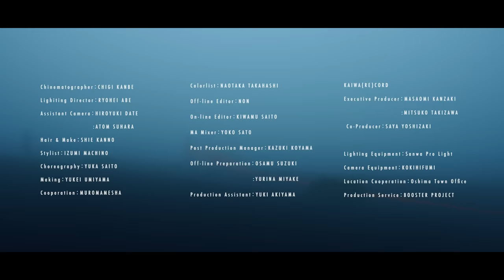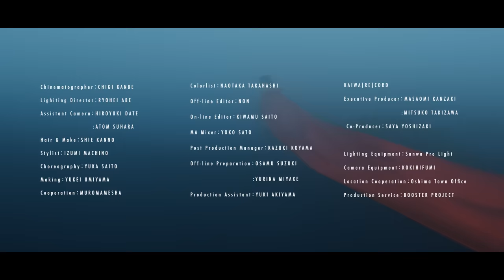のん - 荒野に立つ 【Behind the Screen】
‹2nd Full Album「PURSUE›
「PURSUE」6/28発売、PURSUE TOUR -最強なんだ!!!- in 梅田クラブクアトロは7/17(祝・月)開催予定！

‹Movie Credit›
Directed by NON
Produced by NON & KAIWA(RE)CORD
Making：YUKEI UMIYAMA

Chinematographer：CHIGI KANBE
Lighiting Director：RYOHEI ABE
Assistant Camera：HIROYUKI DATE, ATOM SUHARA
Hair & Make：SHIE KANNO
Stylist：IZUMI MACHINO
Choreography：YUKA SAITO
Cooperation：MUROMAMESHA
Colorlist：NAOTAKA TAKAHASHI
Off-line Editor：NON
On-line Editor：KIWAMU SAITO
MA Mixer：YOKO SATO
Post Production Manager：KAZUKI KOYAMA
Off-line Preparation：OSAMU SUZUKI, YURINA MIYAKE
Production Assistant：YUKI AKIYAMA

KAIWA(RE)CORD
Executive Producer：MASAOMI KANZAKI, MITSUKO TAKIZAWA
 Co-Producer：SAYA YOSHIZAKI

Lighting Equipment：Sanwa Pro Light
Camera Equipment：KOKIHIFUMI
Location Cooperation：Oshima Town Office
Production Service：BOOSTER PROJECT

‹Lyric›
この涙は悲しいからじゃない
気付いて　気付いて　気付かないでいい
この苛立ちは怒ってるからじゃない

わたしが信じなければ
裏切られることもなかったけれど
先に手をとってくれたかな
どうかな
今となってはもう

荒野に立つわたしは一人
燃え盛る火を眺めてた
どうか　このちくりと痛む後悔が
いつか灰になって風に吹かれてほしい
壊さなければ壊される
笑わなければ笑われる
ぼろぼろの鎧まとって　錆びついた剣ふるって
わたしはどこへ行こう

この心臓はいつもあたたかい
誰かにとっては熱すぎるぐらい
ぎゅっと抱きついて甘えているのに
誰かの心を焦がしてしまう

ふざけんな　否定するな
諦めて手を引いたくせに
ふざけんな　同情するな
怖がって震えてたくせに
ふざけんな　嘘をつくな
真実に興味はないくせに
ふざけんな　どうにでもなれ
あの日わたしは　この手で火をつけた

遠くに昇る陽を見ていた
どうか　どうか
気付いて　気付いて　気付いてほしい

荒野にたつわたしは今も
雨が降るのを待っている
どうか　芽吹いた命のかけらたちが
この地で繁って育ってくれますように
壊さなければ壊された
笑わなければ笑われた
鏡に映ったのは　傷だらけのわたし
それを見ていた君が
君の傷を見せてくれた
同じだねと笑ってくれた

‹Music Credit›
Lyrics & Music：ヒグチアイ
Produced & Arranged by 松岡モトキ
Strings Arranged by  松岡モトキ & 佐久間薫
Vocal & Chorus：のん
Acoustic Piano：ヒグチアイ
Electric Guitar：ひぐちけい
Acoustic Guitar：松岡モトキ
Bass：越智俊介
Drums：河村吉宏
Synthesizer & Manipulator：佐久間薫
Violin&viola：吉田篤貴, 大嶋世菜
Recorded & Mixed by 山本尚弘
Recorded at Submarine STUDIO
ヒグチアイ by the courtesy of PONY CANYON INC.